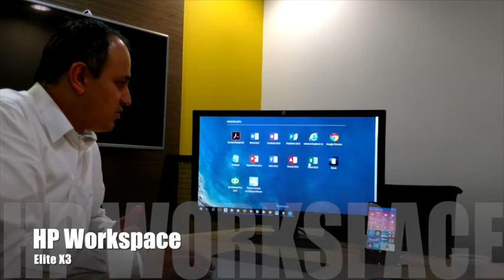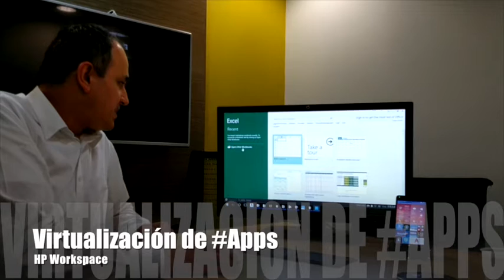Elite X3 y HP Workspace: el poder de la visualización | Noticias tecnológicas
Elite X3 y HP Workspace: el poder de la virtualización. ¿Qué más puede hacer la Elite X3?